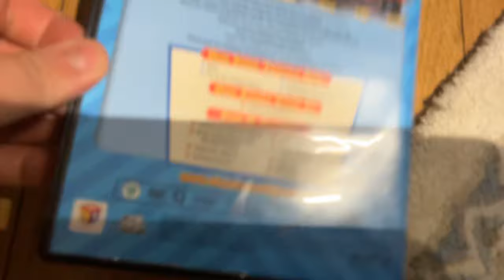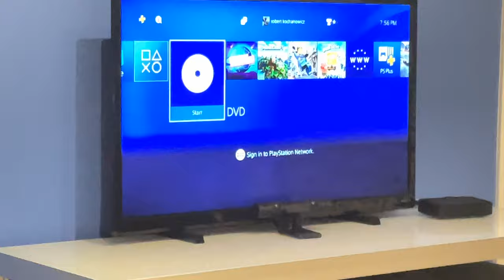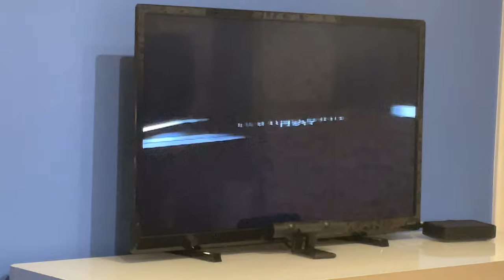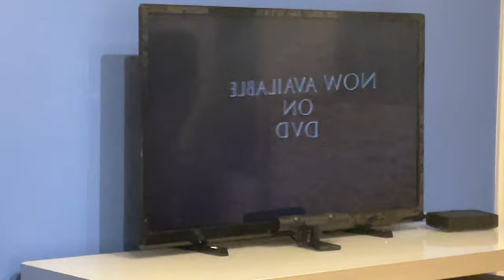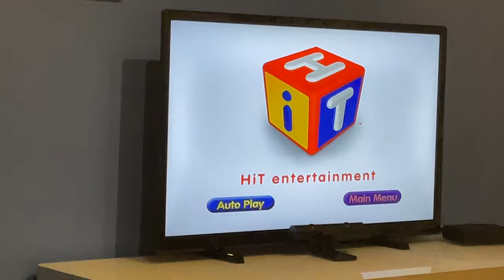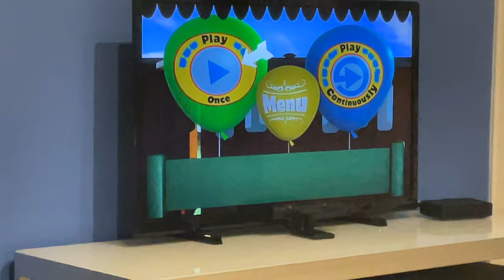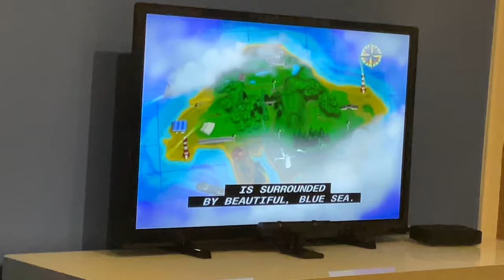Opening to Thomas and Friends: Calling All Engines 2005 DVD (2009 Canadian Lionsgate Reprint; on TV)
Order:
FBI Warning
HiT Entertainment Logo
Lionsgate logo
Coming Soon to DVD logo
Hero of the Rails trailer
Bob the Builder: On Site DVD Promo
HiT Entertainment Autoplay menu
Main menu
Play option menu
Making Tracks to Great Destinations
Intro
Welcome to the Island of Sodor
That’s it!
Thomas & Friends is owned and copyright of HiT Entertainment Limited. No money has, or will ever, be made from this video.